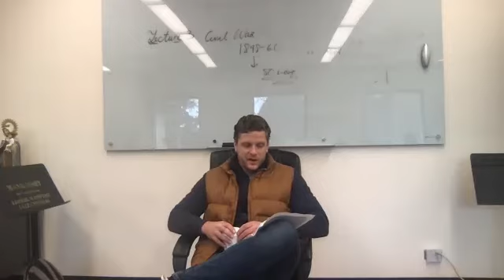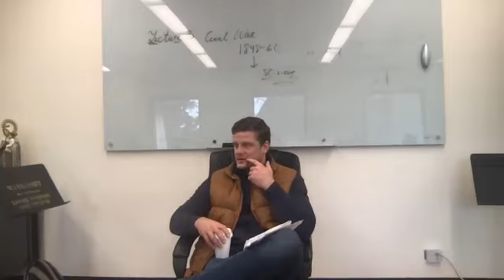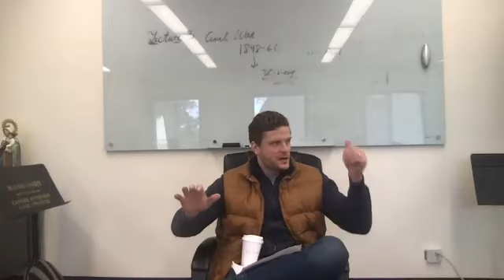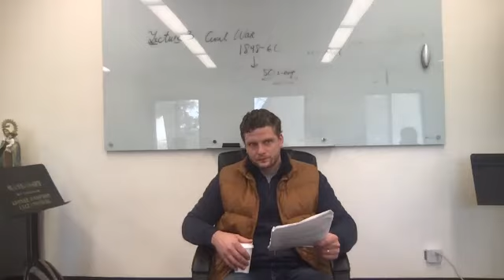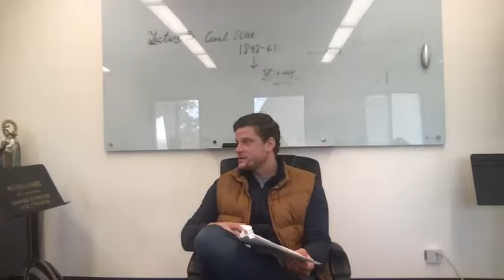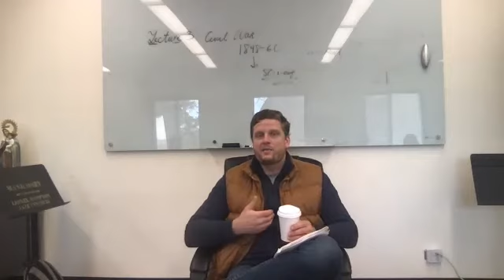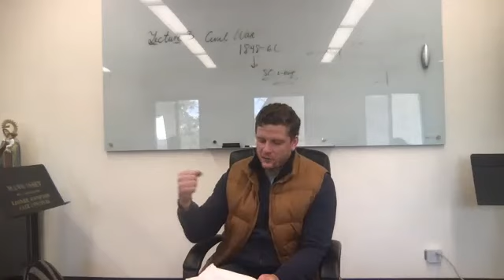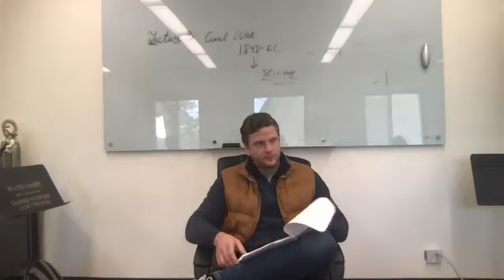Vandal Catholic Spring 2022 Course: American Civil War (Lecture Three)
Vandal Catholic Intellect Spring 2022 Course: "American Civil War: A Turning Point in History", lecture three by Dr. Gracjan Kraszewski